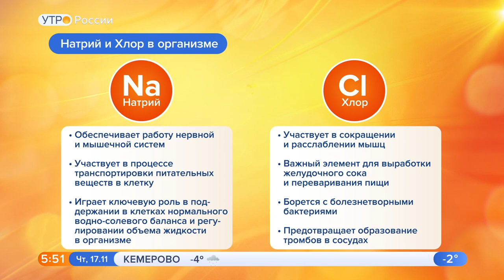Является ли соль ядом?!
Индийские врачи заявляют, что на основе хлорида натрия можно создать средство для профилактики рака, а китайские медики, напротив, называют соль убийцей нации. Так солить еду  или нет?! В вопросе помогла разобраться директор Института клинической эндокринологии, член-корреспондент РАН - Екатерина Анатольевна Трошина.